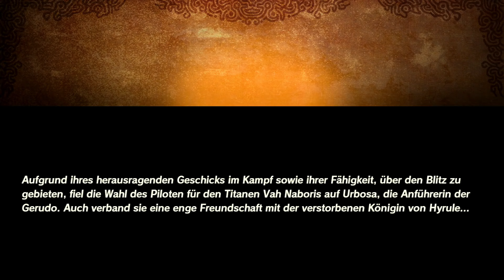Hyrule Warrios Zeit der Verheerung Part 3 Urbosa Königin der Gerudu ist am zug!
In zwei größen erhältlich!